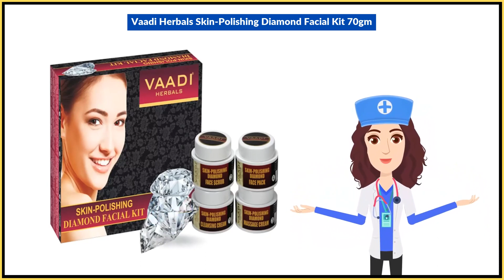Vaadi Herbals Skin-Polishing Diamond Facial Kit 70gm Uses in Hindi | Side Effects | Dose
Vaadi Herbals Skin-Polishing Diamond Facial Kit 70gm Uses in Hindi | Benefits | Side Effects | Dose